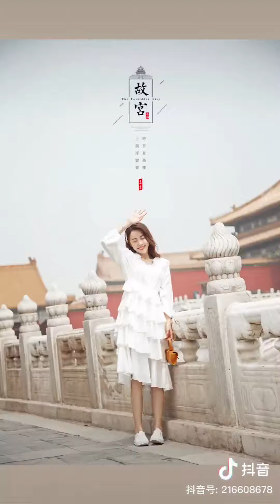【抖音】你本无意穿堂风 偏偏孤据引山洪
有喜欢的小姐姐可以根据ID自己去搜索哦φ(≧ω≦*)♪